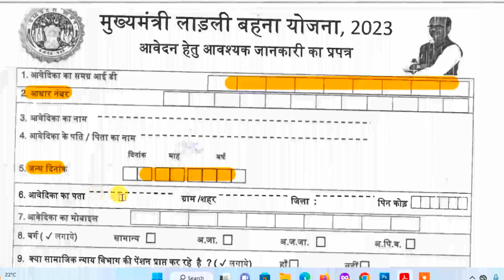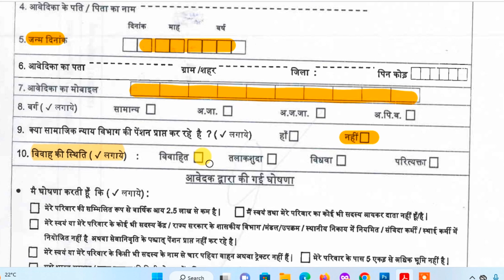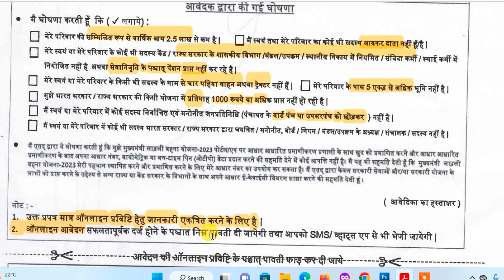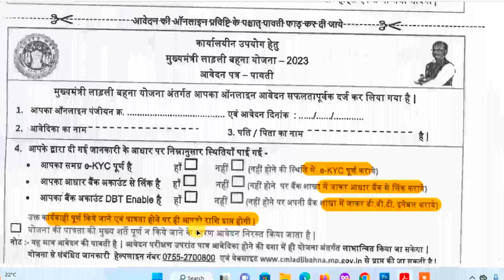लाडली बहना आवेदन फॉर्म कैसे भरे MP Ladli Bahna Yojna 2023 l Download Ladli Yojna Form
इस वीडियो में मध्य प्रदेश माननीय मुख्यमंत्री शिवराज सिंह चौहान द्वारा बहु प्रतीक्षित योजना लाडली बहना योजना 2023 के बारे में उसकी पात्रता आयु एवं संपूर्ण प्रक्रिया एवं योजना के क्रियान्वयन से संबंधित जानकारी प्रदान की गई है.

mp shashan ki nayi Yojana
Govt ki nayi yojana
ladli bahan yojana form kaise bhare
CSC latest New
mp govt new scheme